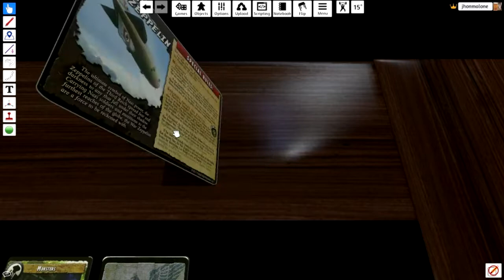Tutorial como jogar Fortune and Glory